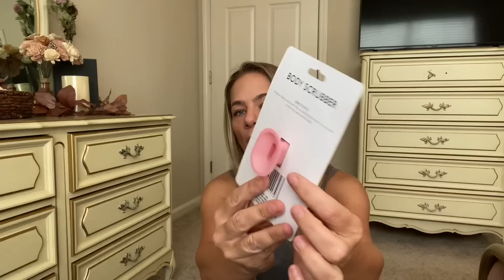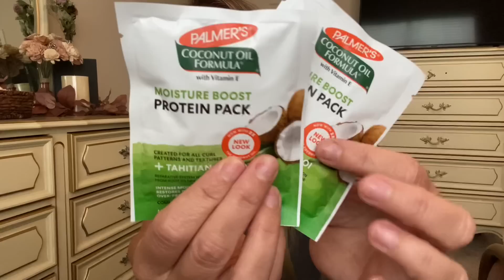DOLLAR TREE HAUL | NEW | AMAZING FINDS | BRAND NAME ITEMS